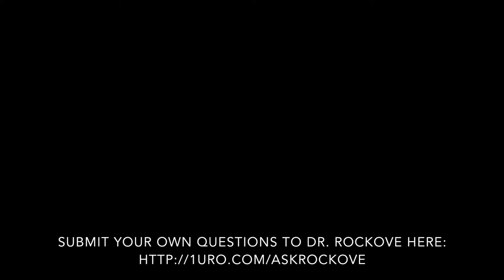Ask Dr. Shammai Rockove (1uro com) - Episode #15 - "Patient Empowerment - My Doctor Got Angry at Me”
"Patient Empowerment - My Doctor Got Angry at Me" - Dr. Shammai Rockove of The Center for Men's and Women's Urology presents episode #15 which relates to patient empowerment in the doctor's office. (1uro.com)  Dr. Rockove encourages his patients to seek information from reliable sources before consulting their physicians.

If you have a topic you would like to suggest for a future "Ask Dr. Rockove" episode, please submit it